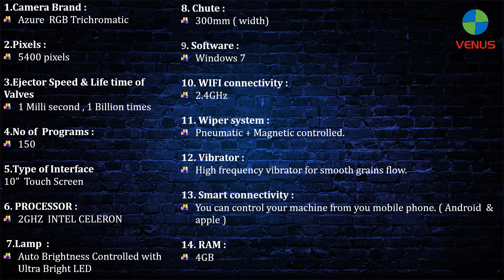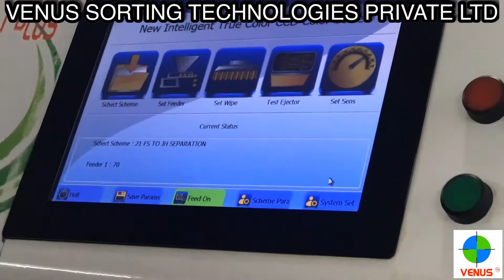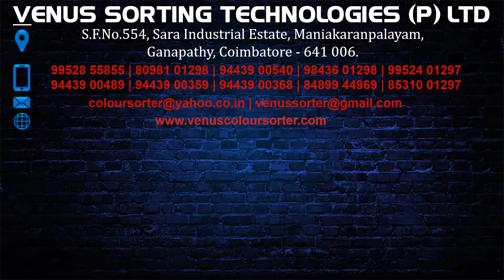CASHEW PIECES SIZE SORTER VENUS RGB GLOBAL PLUS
We introduce ourselves as one of the largest Color Sorter manufacturers in India.

We are specialists and our machines are at different sorting fields like Multi grains, Cashew nut, Peanut, Coffee beans, Dry Grapes, Various types of Seeds and herb sorters.  As well we are introducing  India's first true colour sorting machine which is having the capacity to segregate Any colour to any colour (the conventional machine will do only black and white sorting).

We are having a special R & D team to develop the machine to sort any Un-shaped Grains or Nuts. We are well expertise in this field and has more than 25 years of experienced team members with us to guide you for any kind of sorting.

The following persons are available in the following No’s in the official hours.